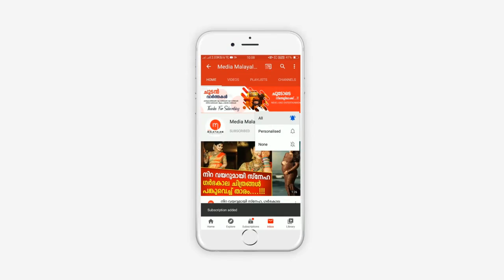രാത്രി 11 മണിക്ക് പെരുവഴിയിൽ ഒറ്റക്ക് നിന്ന യുവതിയെ കണ്ട് ഈ KSRTC ഡ്രൈവറും കോണ്ടുക്ടറും ചെയ്തത്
രാത്രി 11 മണിക്ക് പെരുവഴിയിൽ ഒറ്റക്ക് നിന്ന യുവതിയെ കണ്ട് ഈ KSRTC ഡ്രൈവറും കോണ്ടുക്ടറും ചെയ്തത് കണ്ടോ?